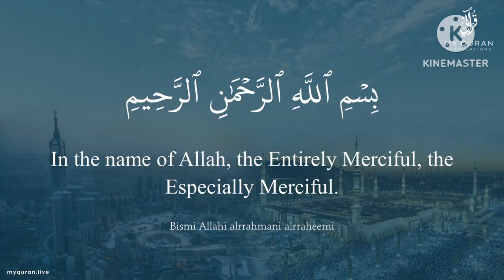Surah al- Masad